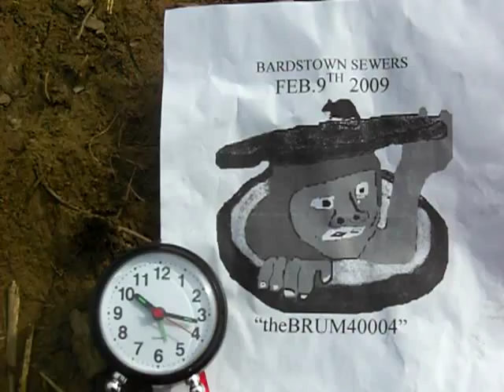Bardstown Sewers 2/9/09 Old Faithful still OVERFLOWING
10:16 am and Old Faithful is still going full bore.  This is a short video showing the  extent of the brownish material coming from the manhole and flowing into Town Creek.
Temp 70F. Rainfall 0.00 inches (ZERO) for the day (2-9-09)  and 0.12 inches for the month of February 2009.